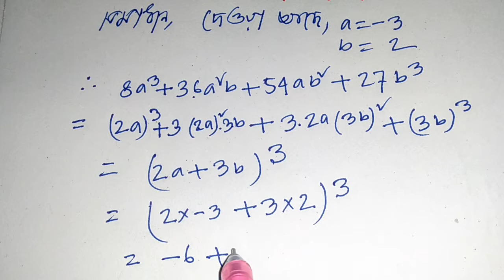অষ্টম শ্রেনীর 4.2 এর মান নির্নয়, অংক নং9, Class 8.